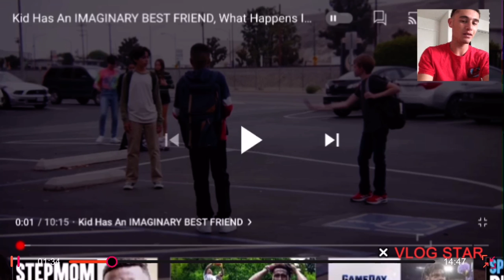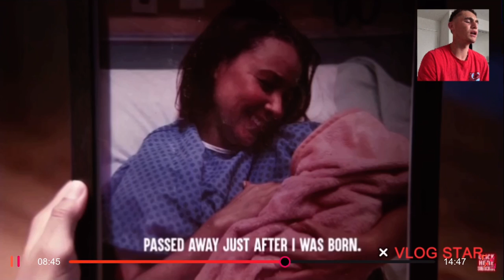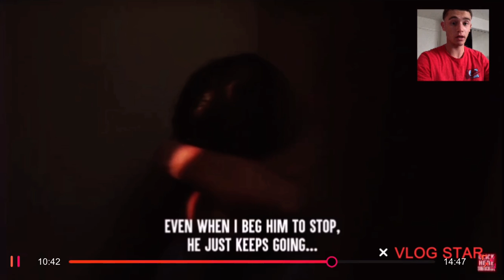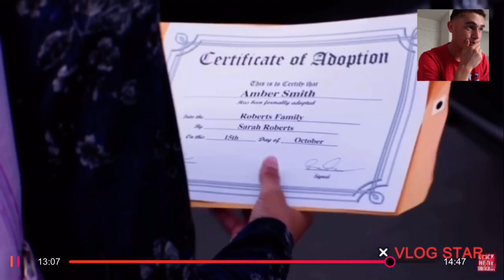Reacting To Kid Has Imaginary Best Friend, What Happens Is Shocking!